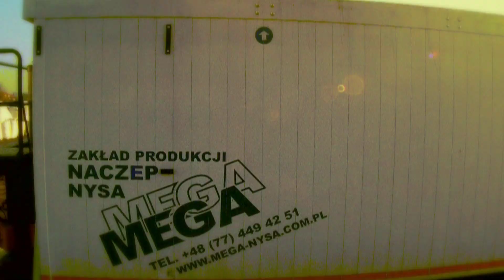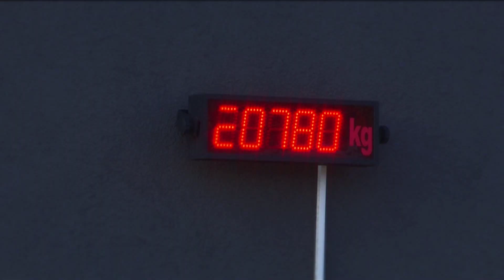COREM ENERGIA - Film Promocyjny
Film promocyjny dla COREM ENERGIA Sp. z o.o.
czas: 5 min
produkcja: Synchron-Studio
wersja:  polska